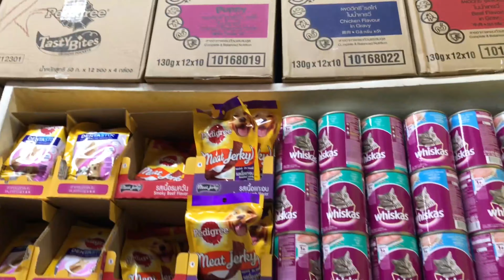MY WEEK: NA-SCAM KAMI, PAJAMA-ERRANDS DAY + SAMGYUP NIGHT | LESTER ABION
Hi Mabuhay!